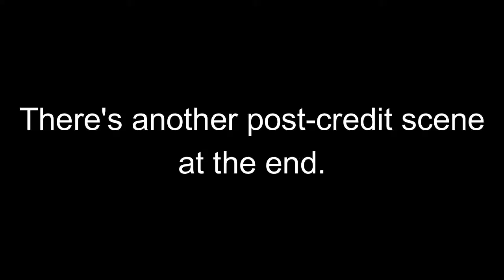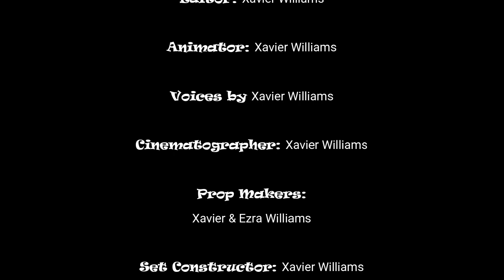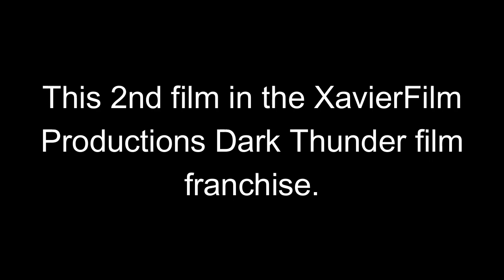Stronghold: An Origin Story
As the second film in the XavierFilm Production Dark Thunder film franchise, this is the story of Stronghold's origin and how he became a superhero. If you've ever wanted to know at least one of the Protectors backgrounds, then this is the film for you.

This is the first film in a new Dark Thunder film series about the origins of superheroes. But it is also the second film in the Dark Thunder film franchise.

Genre: Action, adventure, animation, sci-fi